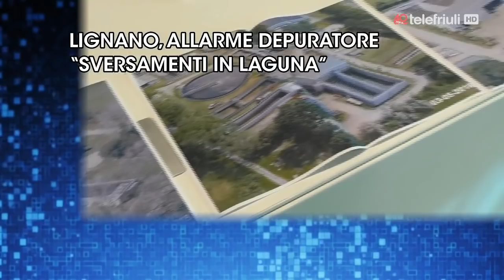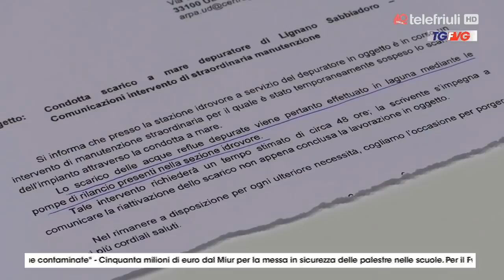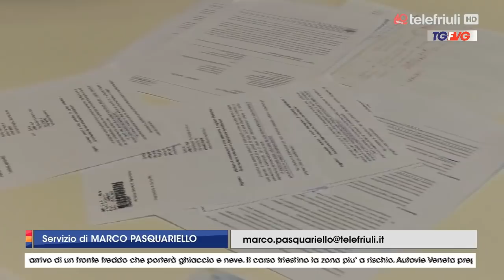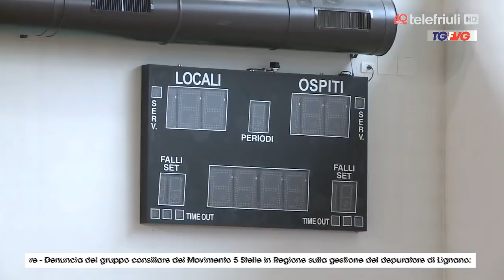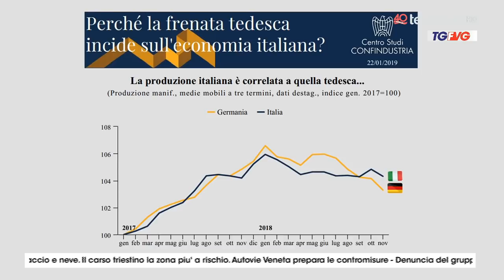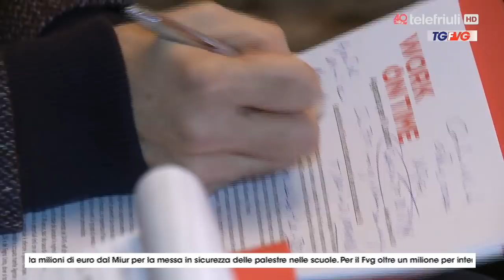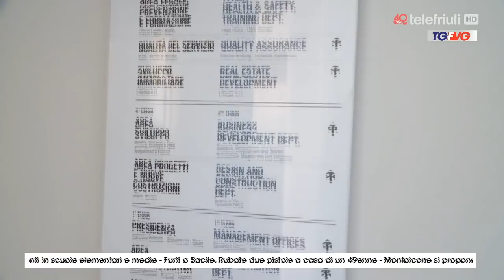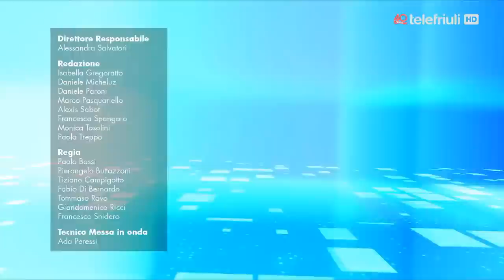Telegiornale ore 19.00 del 22 Gennaio 2019